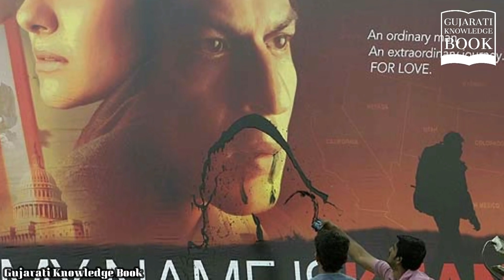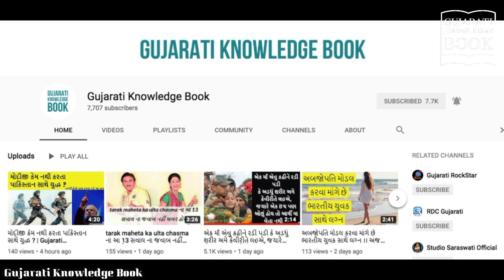Bollywood ની આ ફિલ્મો રહી હતી સૌથી વધારે વિવાદોમાં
બોલીવૂડમાં ક્યારેક કોઈ કલાકારના નિવેદનથી કોઈ ક્યારેક ફિલ્મોના નામથી વિવાદ થયેલા છે. સંજય લીલા ભણશાલીની ફિલ્મો એક યા બીજી રીતે સતત વિવાદમાં રહી છે. પરંતુ, આ સિવાય પણ કેટલીક ફિલ્મો એવી હતી જે વિવાદમાં રહી હતી અને તેની ચર્ચા દેશમાં લાંબા સમય સુધી ચાલી હતી. જોકે, પછીથી આ ફિલ્મોના ગીત અને વિષય સુપરહીટ રહ્યા છે એવું બોક્સ ઓફિસના આંકડા પરથી કહી શકાય છે. જોઈએ આવી જ કેટલીક વિવાદીત ફિલ્મોની યાદી

ફિલ્મનિર્મતા સંજય લીલા ભણશાલીની તાજેતરમાં આવેલી ફિલ્મ પદ્માવ ..